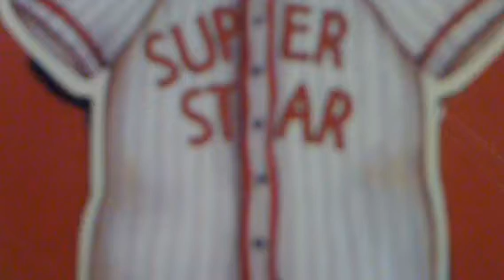Tim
This is a tribute to Tim. He will enrich your life and change it for the better.